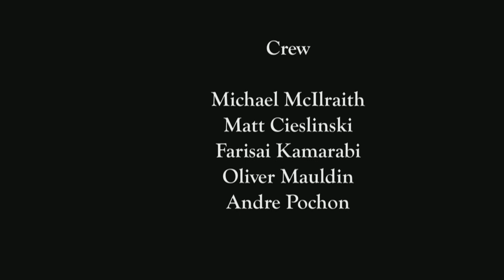We Should Be Swimming | 48 Hour Short Film Project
48 Hour Go Green LA Film Project 2011

Our cast and crew had 48 hours to write, film, edit and score this short film. Our guidelines for the film were: we needed a prop of a camera, line of dialogue we had to use was "That's not the way I remember it," character name had to be T. Dupont that's an Artist and our genre/theme was saving the water.